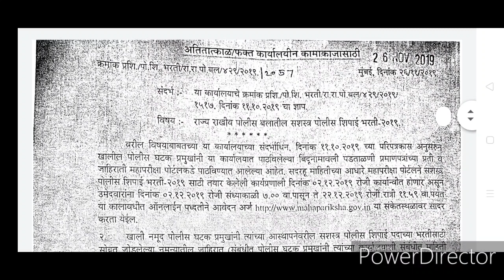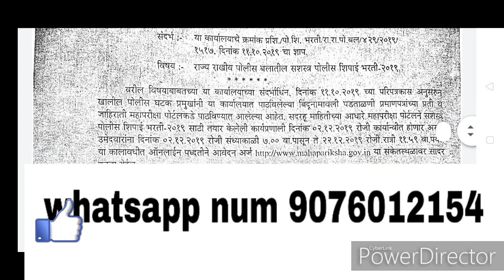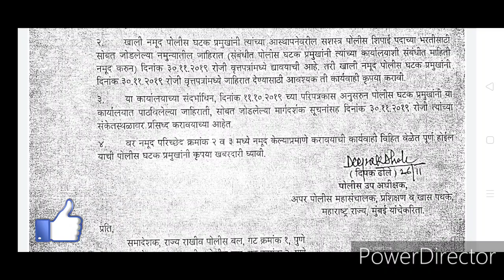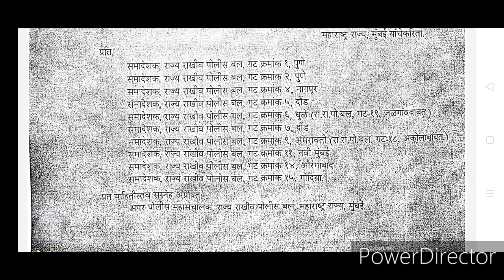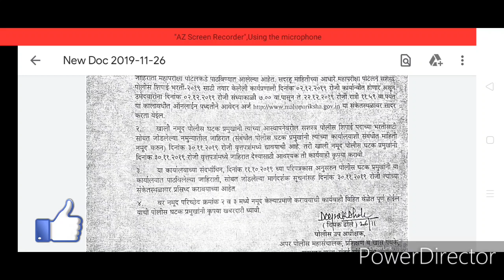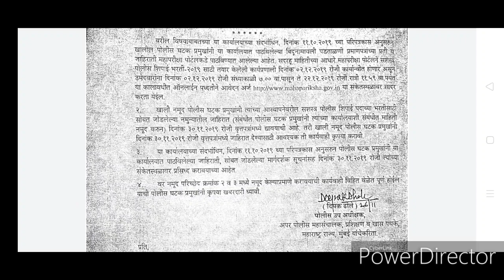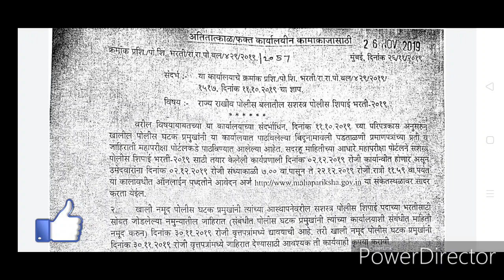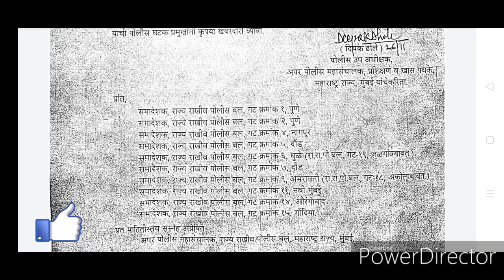SRPF भरती 2019 -20 | SRPF Bharati update news | राज्य राखीव पोलीस दल भरती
SRPF भरती 2019 -20 | SRPF Bharati update news | Srpf भरती संपूर्ण माहिती

msf भरती कंत्राट पध्दतीने आहे का संपूर्ण माहिती